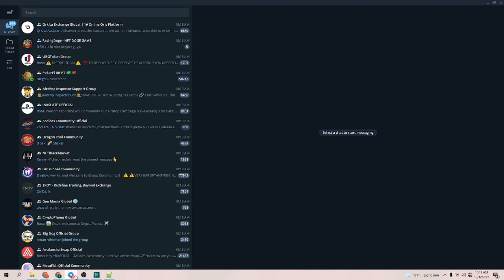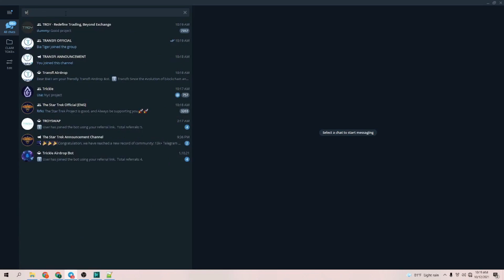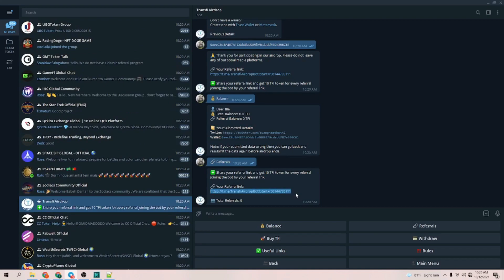🔥 Hướng dẫn nhận 100 Token $TFI từ dự án Transfi 💥 Mạng BSC || TuanCalm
📃 Thông tin sự kiện Airdrop :
🎁 Airdrop for all user
🗓 End Date: 30th November, 2021
⭐️ Distribution: 1st January, 2022

📞 0️⃣9️⃣3️⃣1️⃣9️⃣4️⃣4️⃣0️⃣2️⃣5️⃣

🗂Zalo : 0️⃣9️⃣3️⃣1️⃣9️⃣4️⃣4️⃣0️⃣2️⃣5️⃣